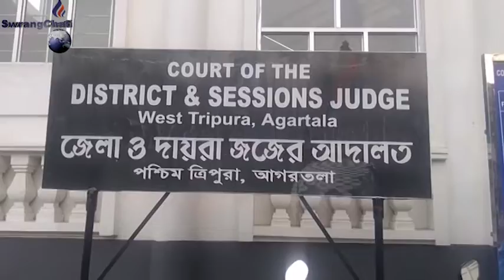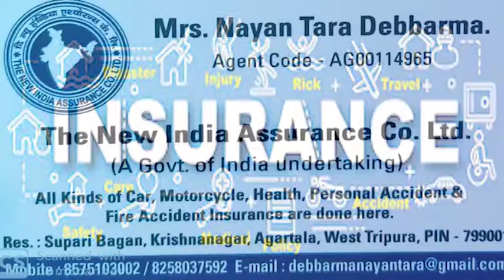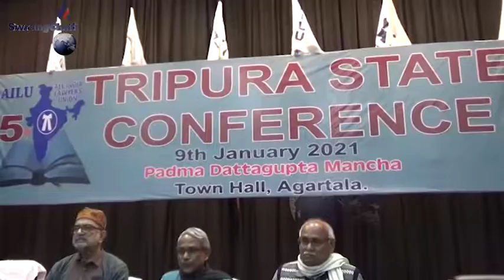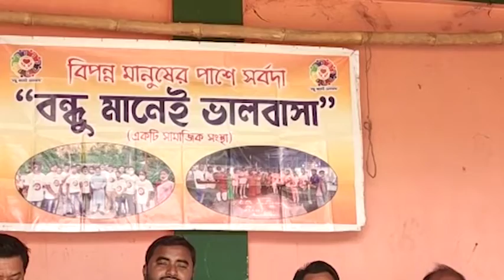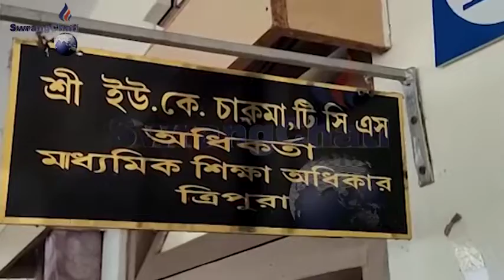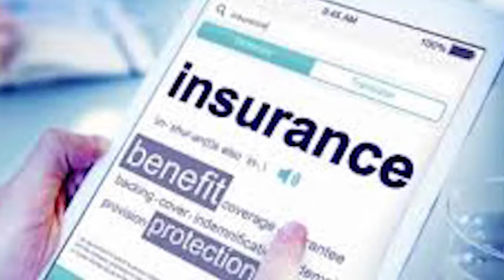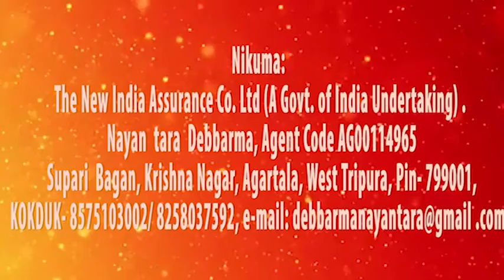Swrangchati Kokborok Koktwma 09 01 2021